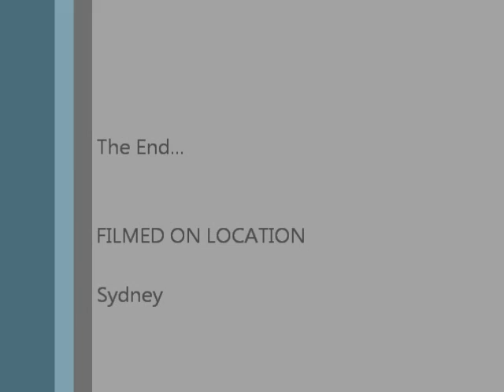Jetstar Airbus A320 Pushback